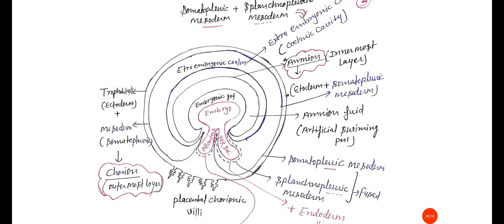Extra embryonic membrane|EEM|Amnion, chorion, Allantois &yolk sac|functions of EEM|part-2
EEM|Extra Embryonic Membrane layer|Amnion, chorion, Allantois&yolk sac
👉 Development embryology
👉 What are four extra embryonic Membranes?
👉What are extra embryonic membrane and their functions ?